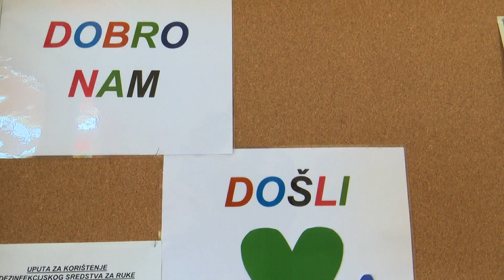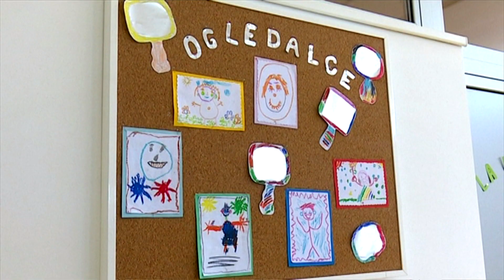SBTV - SB INFO - ŠTO SE MIJENJA NOVIM ZAKONOM O PREDŠKOLSKOM ODGOJU I OBRAZOVANJU? - 02.01.2022.